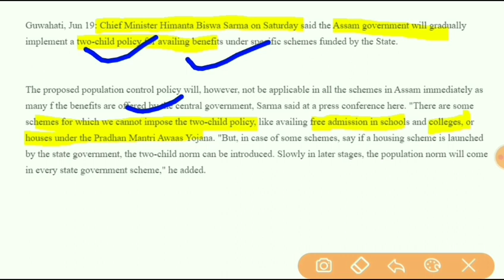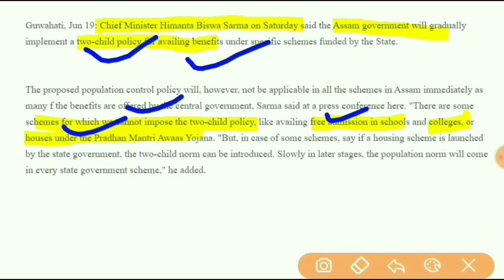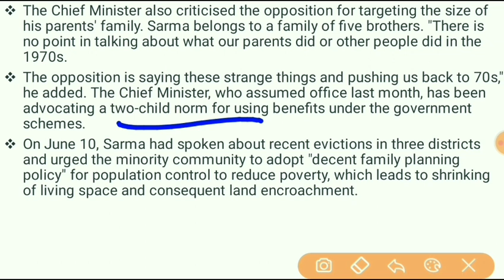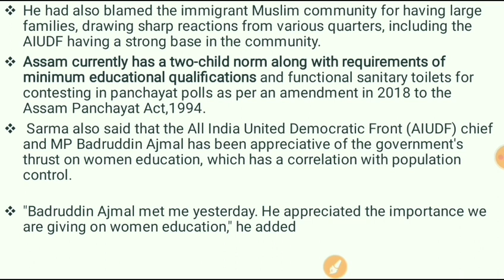Mission ApscIAssam to gradually implement two-child norm for availing benefits under some schemesI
Guwahati, Jun 19: Chief Minister Himanta Biswa Sarma on Saturday said the Assam government will gradually implement a two-child policy for availing benefits under specific schemes funded by the State. The proposed population control policy will, however, not be applicable in all the schemes in Assam immediately as many f the benefits are offered by the central government, Sarma said at a press conference here. "There are some schemes for which we cannot impose the two-child policy, like availing free admission in schools and colleges, or houses under the Pradhan Mantri Awaas Yojana. "But, in case of some schemes, say if a housing scheme is launched by the state government, the two-child norm can be introduced. Slowly in later stages, the population norm will come in every state government scheme," he added.